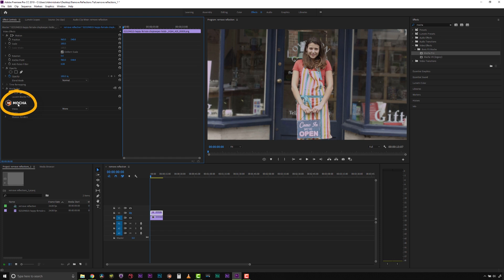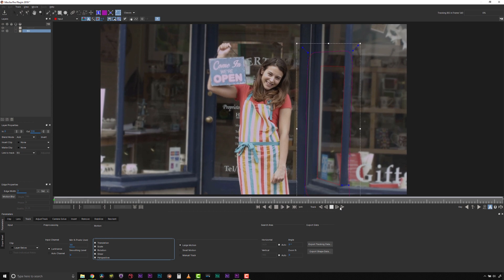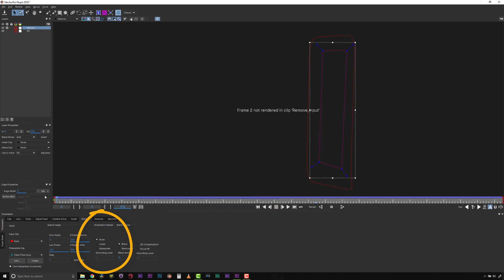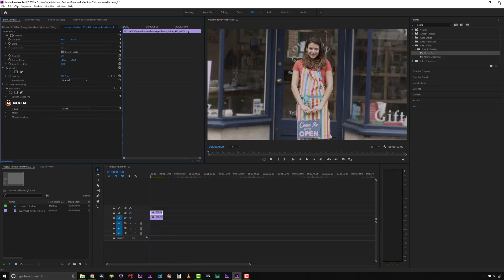Remove Reflections in Adobe Premiere with Mocha Pro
Mocha from Boris FX is the Academy-award winning planar tracking tool for match moves, motion tracking, rotoscoping, object removals, image stabilization, and much more.

For our subscribers, we are currently working to improve Mocha related training for all levels of users and products including Mocha Pro, Mocha AE, Mocha HitFilm, and the Mocha tools included in Sapphire, Continuum, and Silhouette. - Your friends at Boris FX and Imagineer Systems.

Discover more plugins and tools for professional video editing, VFX, motion graphics, and more!